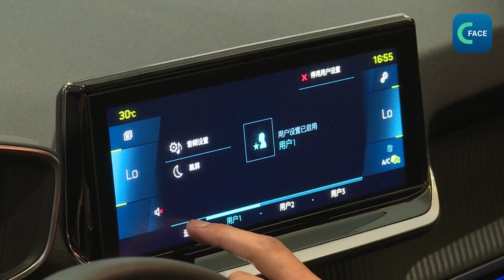จีนส่งออกรถมือสองเพิ่มขึ้น (แบบเสียงบรรยายไทย)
หลังจากปี 2019 จีนเริ่มอนุญาตให้ส่งออกรถยนต์มือสองอย่างเป็นทางการ ซึ่งได้รับการยอมรับจากตลาดสากลมากขึ้นเรื่อย ๆ ในช่วงแรก ๆ ทำให้ผู้ค้ารถยนต์มือสองต้องออกไปหาลูกค้าเอง แต่ปัจจุบันนี้ก็ได้เปลี่ยนมาเป็นการนั่งรอลูกค้าเข้ามาติดต่อเองถึงที่
สถิติจากสมาคมการค้าขายรถยนต์จีนระบุว่า ปี 2021 จีนได้ส่งออกรถยนต์มือสองเป็นจำนวน 15,000 คัน
เฉพาะครึ่งปีแรกของปีนี้ ก็ได้ส่งออกรถยนต์จำนวน 16,000 คันแล้ว ราคาก็เพิ่มขึ้นอย่างเห็นได้ชัดด้วย
รถยนต์มือสองของจีนส่วนใหญ่จะส่งออกไปยังประเทศกำลังพัฒนาเช่นยุโร ปตะวันออก ตะวันออกกลาง และลาตินอเมริกา
สมาคมผู้ค้ารถยนต์มือสองจีนได้ปรับเปลี่ยนหลาย ๆ ด้านเพื่อให้สอดคล้องกับความต้องการที่ต่างกันเช่นในด้านความคุ้นเคยในการขับรถ มาตรฐานเชิงคุณภาพของประเทศต่าง ๆ และในด้านอื่น ๆ
รวมถึงการบริการหลังการขายที่สมบูรณ์แบบขึ้นมาอีกด้วย
คลิปข่าวจากภาคภาษาไทย ศูนย์เอเเชียแอฟริกา สถานีวิทยุและโทรทัศน์ส่วนกลางแห่งประเทศจีน（CMG）